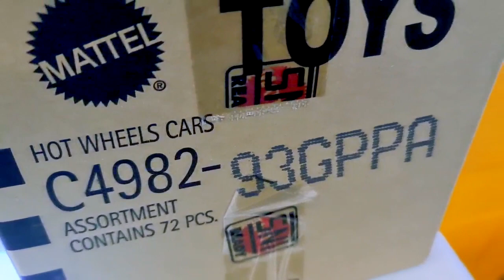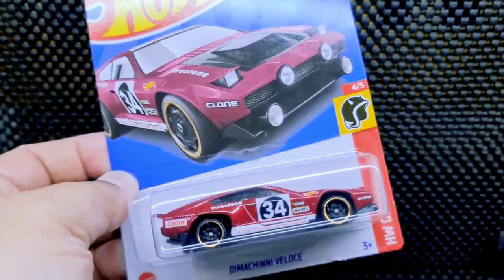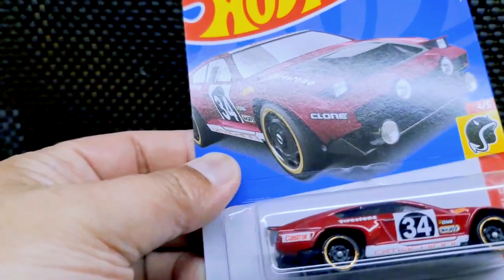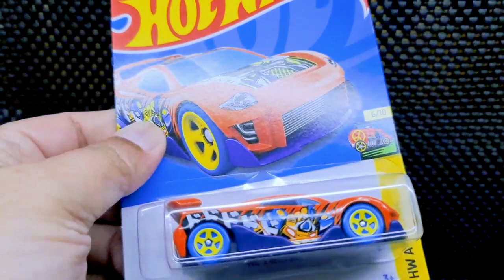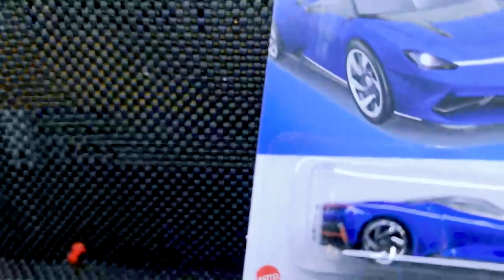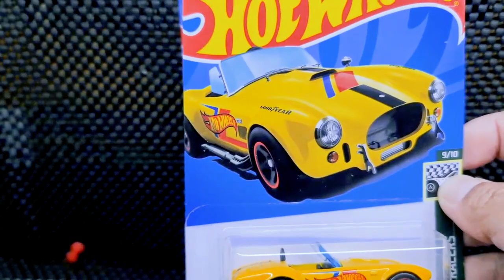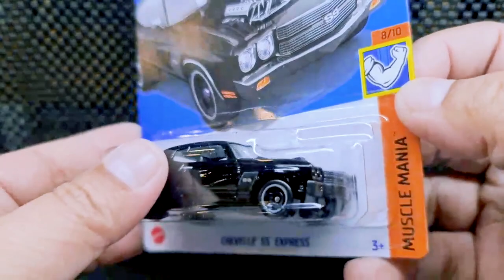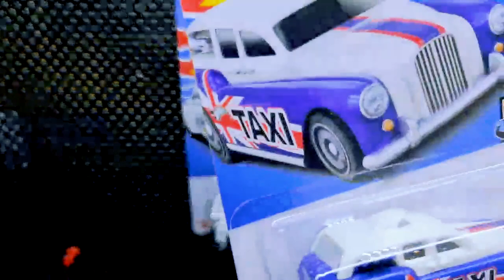Unboxing Hotwheels Lot P 2022 | Recolor 35% - New Casting 30% - Rest Old One 👍